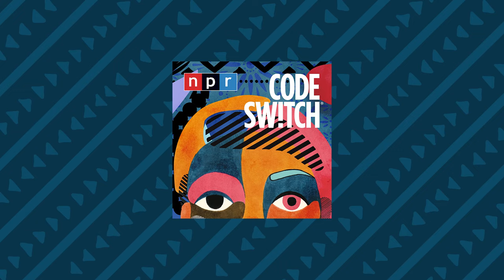This right wing conspiracy theory about eating bugs is about as racist as you think | Code Switch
"I will not eat bugs" became a meme on 4chan and emerged in conservative talk shows and political speech. But why has it gained traction? In this week's Code Switch, Gene Demby and NPR reporter Huo Jingnan dive into the sprawling conspiracy theory behind it. Proponents of the theory lean on the anti-semitic trope that "global elites" have a plot to control the masses — in this case under the guise of climate change solutions — by forcing them to eat bugs.

WHAT IS “CODE SWITCH”?
There are a lot of TV shows to watch out there - so the Code Switch team isn't trying to bring you a list of the "best." Instead, we're chatting about the shows we watched this year that we loved, and gave us something bigger to think about, from Abbott Elementary to Bel-Air.